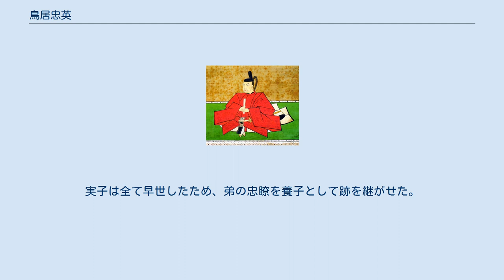鳥居忠英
鳥居 忠英（とりい ただてる）は、江戸時代中期の大名。
能登下村藩主、近江水口藩主、下野壬生藩の初代藩主。
壬生藩鳥居家5代。
 寛文5年（1665年）、信濃高遠藩第2代藩主鳥居忠則の次男として生まれる。
貞享2年（1685年）9月21日に徳川綱吉に拝謁し、12月28日に叙任する。
 元禄2年（1689年）6月、忠則の家臣の高坂権兵衛が江戸城の馬場先門の守衛を務めていたが、夜中に密かに旗本平岡頼恒の長屋を覗いたという罪により逮捕され、主君の忠則も連座として閉門を命じられた。
ところが閉門中の同年7月23日に忠則は急死した（自害とも言われる）。
逮捕された高坂も取調中に主家に累が及ぶことを恐れ、舌を噛み切って自殺した。
このため真相は闇の中となったが、幕府はすでに故人となっていた忠則の家臣団統制がよろしくなかったということから、忠則の世子であった忠英の家督相続を認めず、その所領を没収して改易するに至った。
しかし鳥居氏の祖の元忠が幕府創設に抜群の功績を挙げたことを考慮して、忠英に新たに能登下村1万石が与えられた。
 元禄8年（1695年）5月15日に近江水口に1万石加増の上で移封される。
宝永2年（1705年）9月21日には奏者番と寺社奉行を兼任の形で任じられ、正徳元年（1711年）6月27日には若年寄に任じられる。
そのため、正徳2年（1712年）2月26日には1万石をさらに加増され、合計3万石の上で下野壬生に移封された。
 忠英は名君で、壬生の藩政においては殖産興業政策（特に干瓢栽培）を奨励し、藩校である学習館を創設するなどして藩政の基礎を固めている。
正徳6年（1716年）3月21日に死去した。
享年52。
実子は全て早世したため、弟の忠瞭を養子として跡を継がせた。